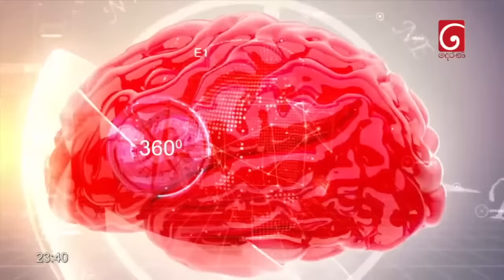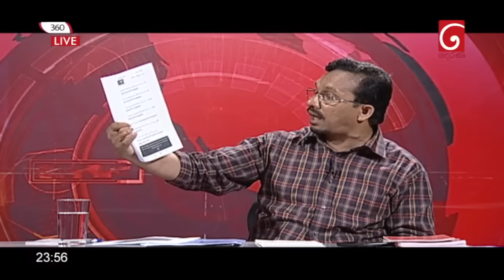Derana 360 | සුනිල් හඳුන්නෙත්ති | With Sunil Handunnetti